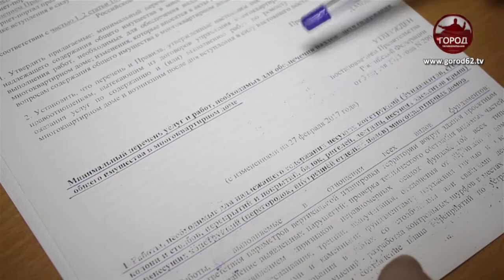Кто следит за состоянием балконов в городе?